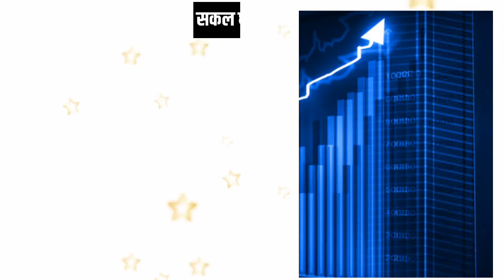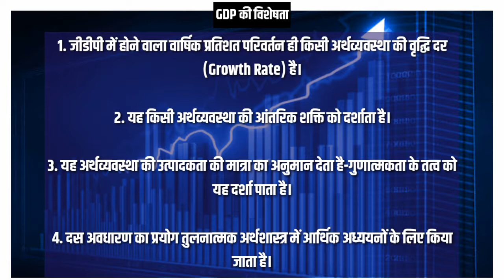आर्थिक शब्दावली - सकल घरेलू उत्पाद,जीडीपी(Economic Terminology - Gross Domestic Product, GDP)